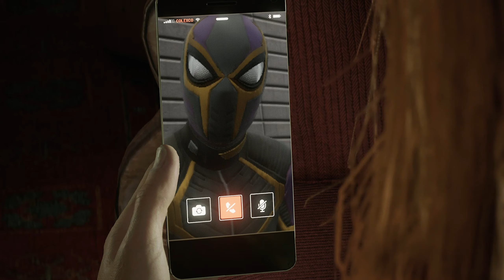Zagrajmy w Marvel's Spider-man 2 (PL) odc 20 Nie jesteś sobą / Boss: Scream [Wspaniale] PS5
Krótka misja w której toczymy walkę z Mj zamienioną w Scream.